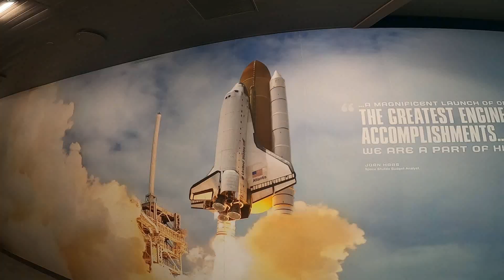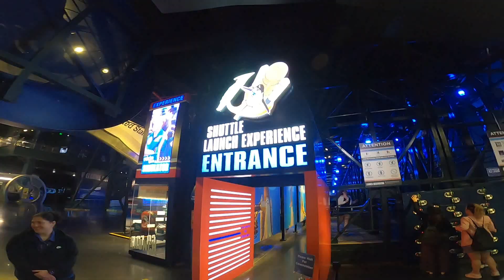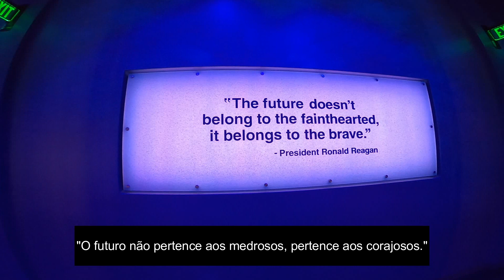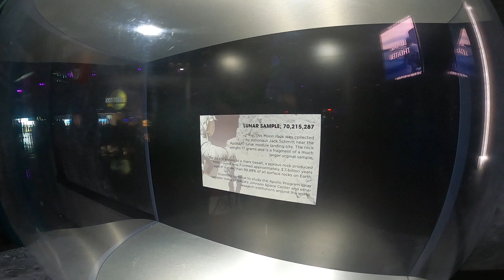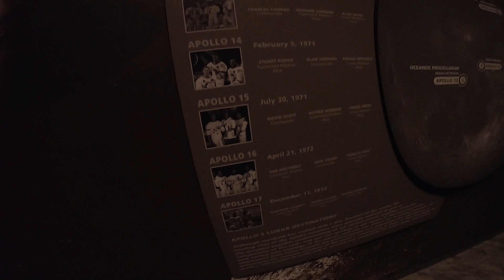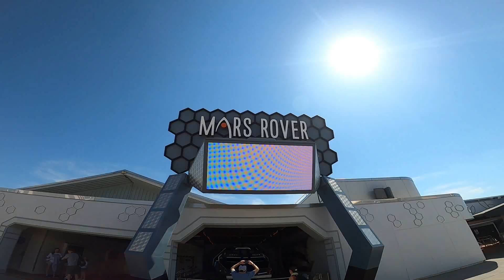Orlando Episódio 3 - Kennedy Space Center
No terceiro dia da viagem fomos até Cabo Canaveral, para visitar a base da Nasa no Kennedy Space Center.